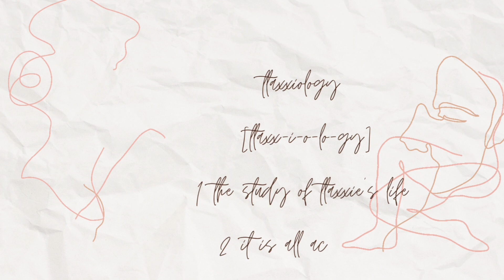Making pancakes to tire myself out 🥞🍯🤤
I couldn’t sleep so I made pancakes 🥞